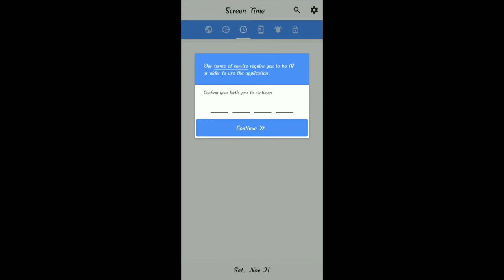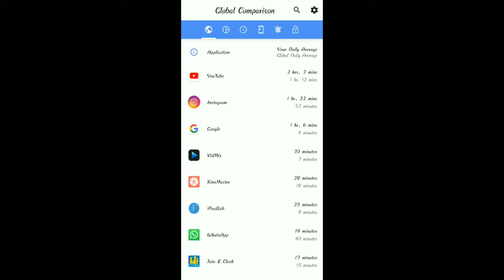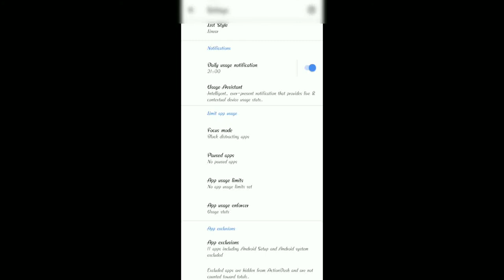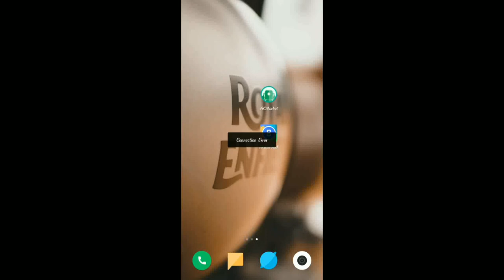How to get digital wellbeing on your device | Your daily usage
Hey what's up guys,is video me mai apko batauga ek aesi app ke bare me jisse ap apne phone ke addiction ko control kr skte ho,umeed krta hu ki apko ye app or video dono hi bohot pasand ayegi.